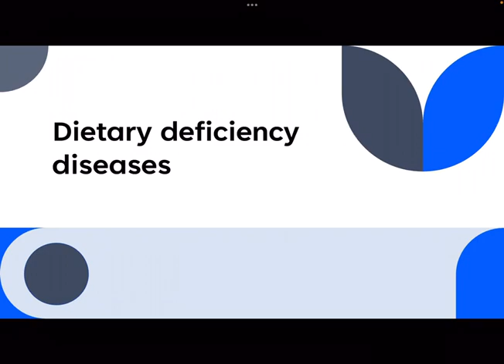Dietary deficiency diseases